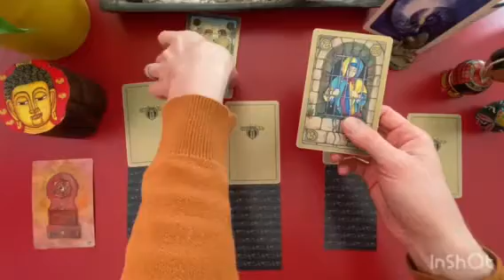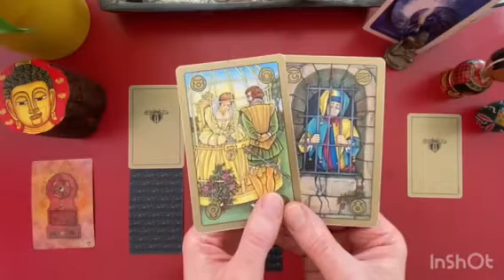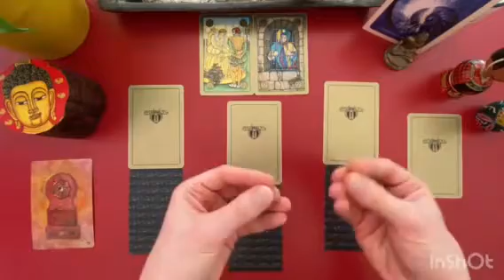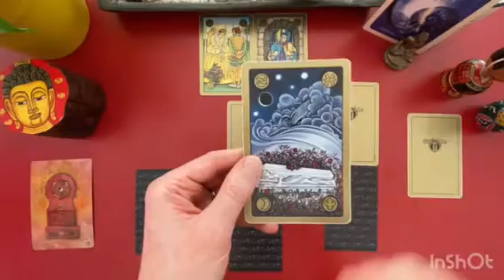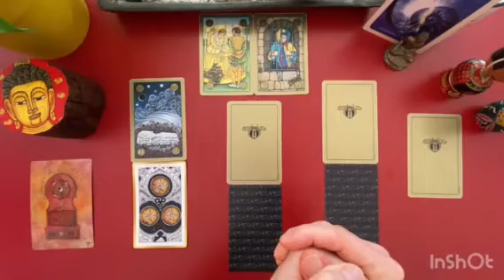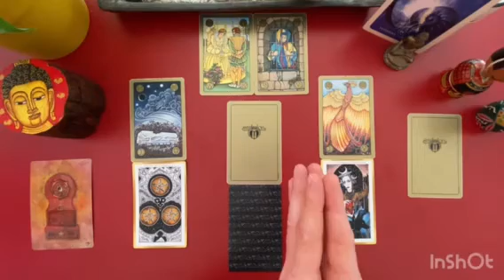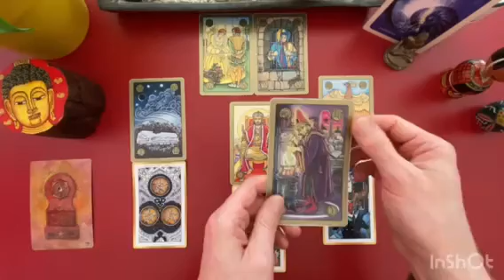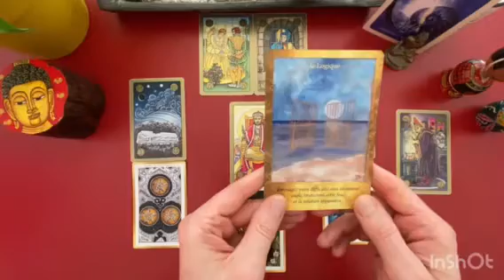POISSONS - Messages de vos Guides - 15 Janvier / 15 Février 2022: Lecture Intuitive du Tarot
Gratitude

Animanimus Tarot